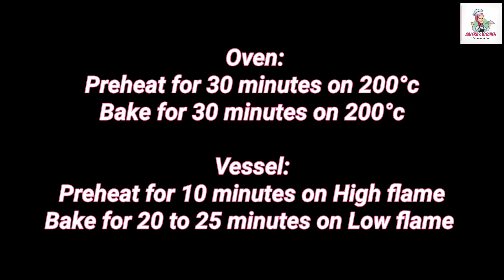Lasagna recipe | Lasagna recipe without oven | Chicken bread lasagna recipe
This classic lasagna is made with an easy Chicken, Cheeses & Creamy White sauce as the base. Layer with slice bread, then bake until bubbly. It's a great way to feed your loved ones and a perfect dish for any special occasion.

👆Above Baked Special recipes playlist do check out.

👆Above Bakra Eid Special recipes playlist do check out.

👆Above Ramadan Eid Special recipes playlist do check out.

👆Above Ramadan iftar recipes playlist do check out.

👆Above Non Veg recipes playlist do check out.

👆Above Veg recipes playlist do check out.

👆Above Indian Bread, Sandwich & Parathas playlist do check out.

👆Above Ghee, Sweets & Desserts playlist do check out.

👆Above Biryani playlist do check out.

👆Above Chutney playlist do check out.